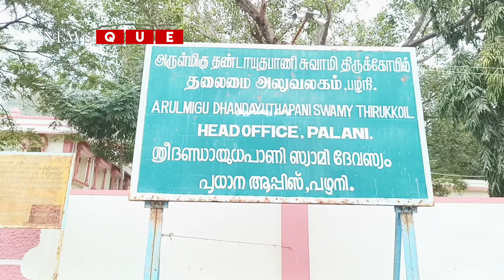பழனி கிரிவல பாதையில் ஓய்வு பெற்ற நீதிபதி தலைமையில் ஆய்வு